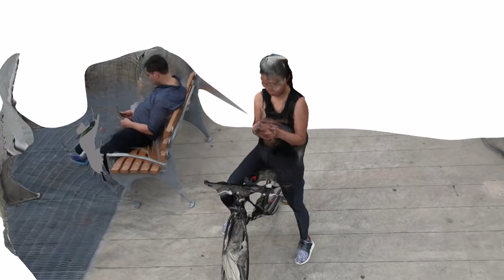Chris McArdle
my neighborhood